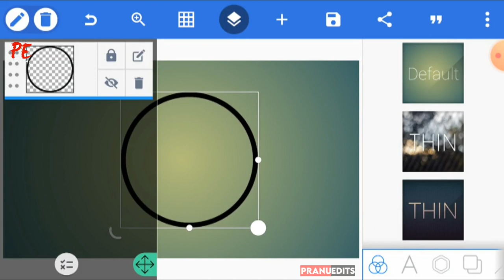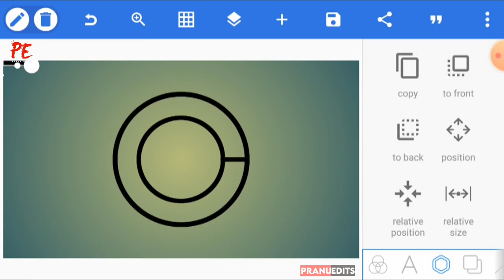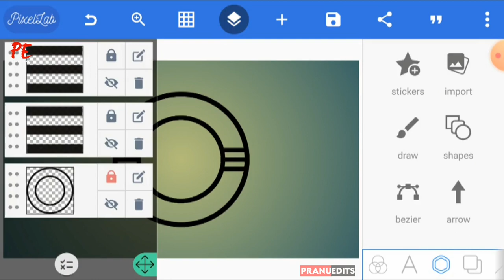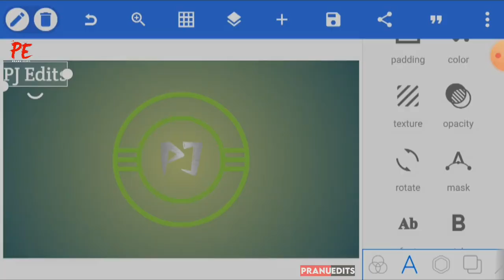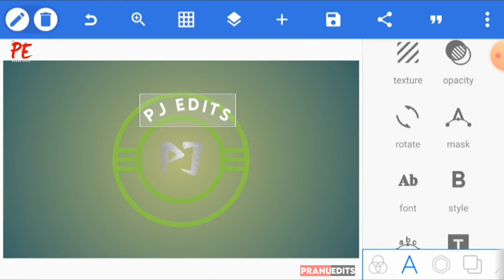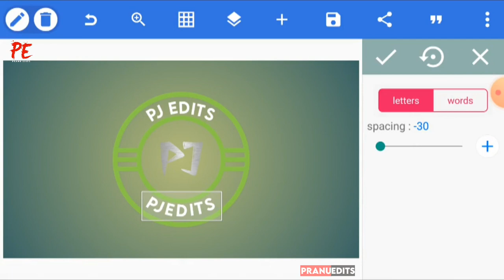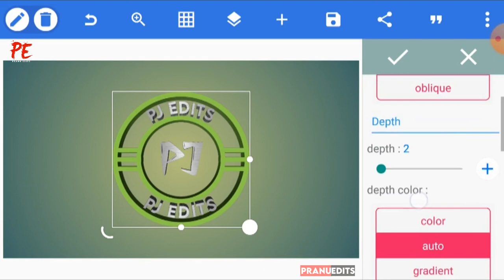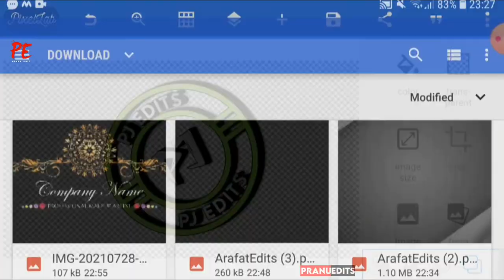logo design process, logo design tutorial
Software/Application I used: - Pixellab

 Music I used: Track:
Best moody song music

logo design
graphic design
how to find logo design ideas
modern logo
best logo design